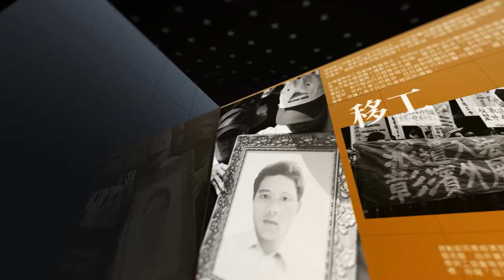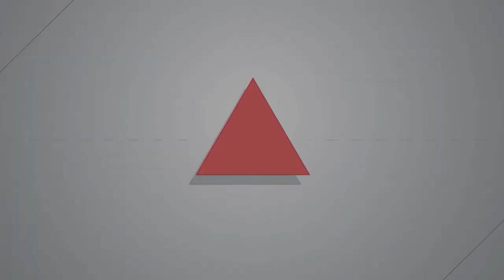【燦爛時光會客室】第364集｜華視出包 公廣集團亂成一團？｜專訪 程宗明｜20220508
【燦爛時光會客室】第364集｜華視出包  公廣集團亂成一團？

華視新聞台近日連連出包，華視董事長、代總經理及製播部經理皆已請辭，並隨即改選鄭自隆為華視新董事，然而，多位董事聯名表示異議，認為公視持股華視佔85%，華視董事長理當由公視董事長兼任，且此改選程序也有問題。

近日文化部亦提名新一波董事名單，即將交付立院案查，此舉也許可以暫止公視董事會延任一千多天爭議。不過，公廣集團長期以來面臨修法與董事會改選問題，為何仍遲遲無法修法？程宗明表示，公共電視法修法進行多年，沒有那麼複雜與模糊，只要問「行政院」與「主計處」，為何你們把文化部前後兩任部長的修法草案，擋了那麼久，以致到今天如此難解。

即便有人主張降低公視董事席次、審查門檻，難道這樣就能解決各方政治角力？華視被賦予公共責任卻要自負盈虧，2006年政府就說要給的「附負擔捐贈」作為華視經費來源，到底給了沒？

本集節目邀請公共電視研究員，同時是輔大兼任副教授的程宗明，來和我們討論究竟公廣集團出了什麼問題？為什麼華視頻頻出包，公廣集團如何亂成一團？
帶您回顧：
👉【燦爛時光會客室】第333集｜公視董事選不出來——文化部修法解決問題？還是黑手操控？

👉程宗明在 公民行動影音紀錄資料庫 這篇文章：公廣集團的爭議　藉立法議場的對話更形荒謬
👉訂閱燦爛時光會客室 podcast，線上隨時聽
👉燦爛時光會客室IG開張啦！